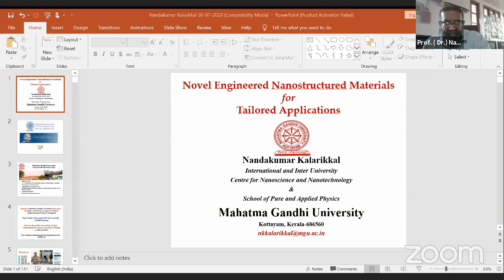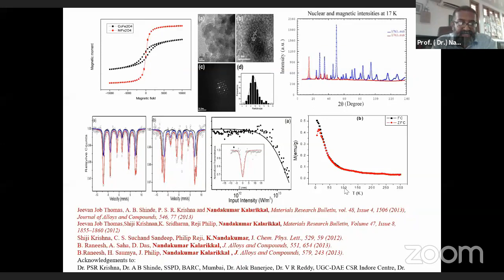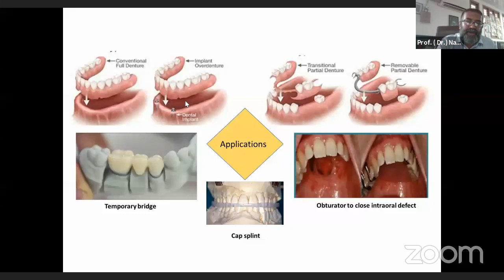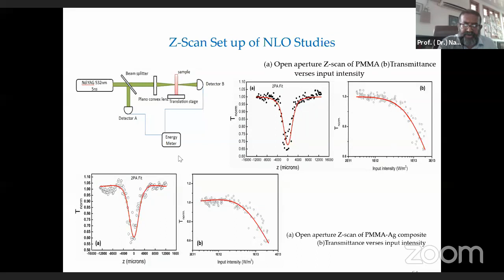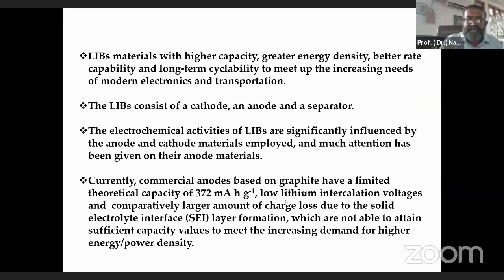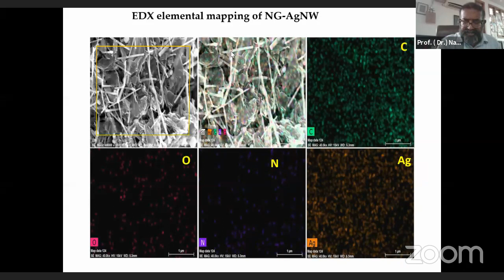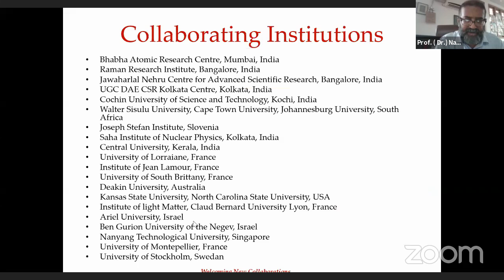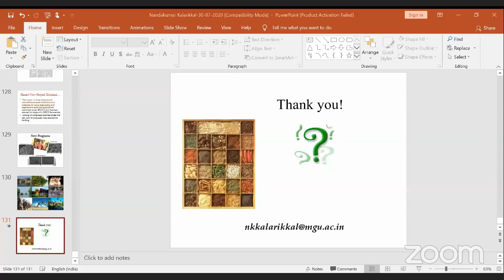Nanostructured Materials and Applications | Prof. ( Dr.) Nandakumar Kalarikkal